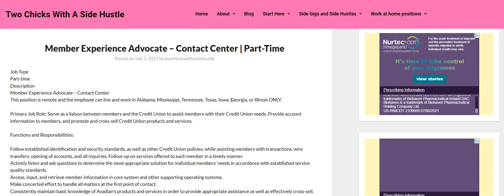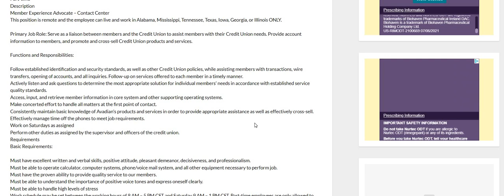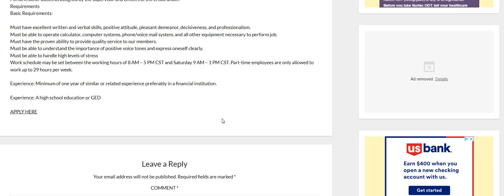Avadian Credit Union Hiring | No Degree | Part Time Work From Home Job | Online Work From Home Jobs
Avadian Credit Union Hiring | No Degree | Part Time Work From Home Job | Online Work From Home Jobs | In this video I am discussing a part time work from home job with Avadian Credit Union. You don't need a degree. Please remember to do your own research.